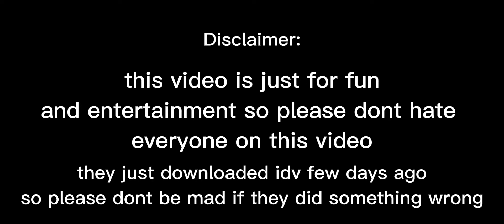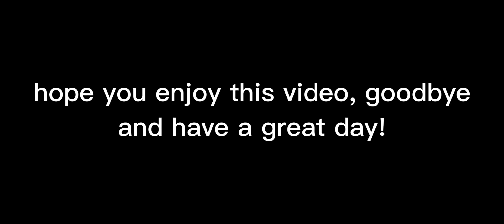So playing with my beginner idv friends....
Hello guys thank you for reading desc! So i let my friend kaomi did the thumbnail and 😭 it was random. Also kaomitoes want to credit Bubble milk#9453 for giving them other pics for thumbnail
songs that i used:
Slider Super Mario 64 song
Television / So Far So Good - Rex Orange Country
Lockstep - Ryhtm Heaven

I just wanna say im not good at editing so please forgive me if its bad. Excuse my quality (ᗒᗩᗕ)